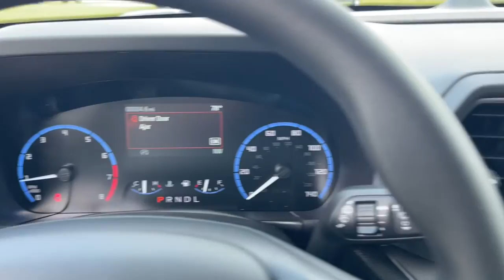2022 Ford Bronco Sport Jacksonville, Orange Park, Gainesville, Ocala, Lake City, FL NRD47927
Blue Metallic New 2022 Ford Bronco Sport available in Starke, Florida at Murray Ford Superstore. Servicing the Jacksonville, Orange Park, Gainesville, Ocala, Lake City, FL area.
2022 Ford Bronco Sport Big Bend - Stock#: NRD47927 - VIN#: 3FMCR9B68NRD47927

13447 US Hwy 301 S